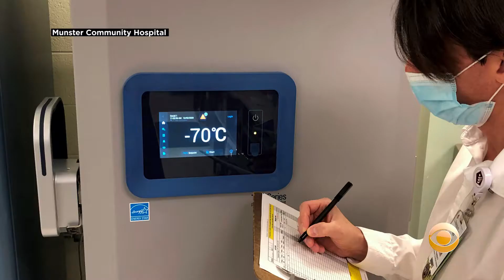Munster, Indiana Hospital To Administer COVID Vaccine To Frontline Workers, Healthcare Staff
A Northwest Indiana hospital will be the first in the area to administer the COVID vaccine to healthcare and other frontline workers in that region. Katie Johnston reports.